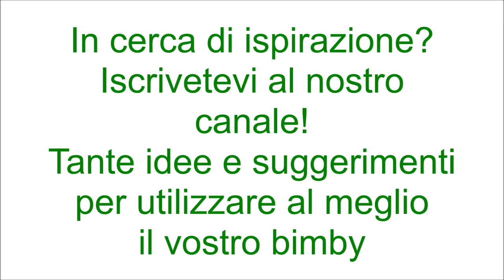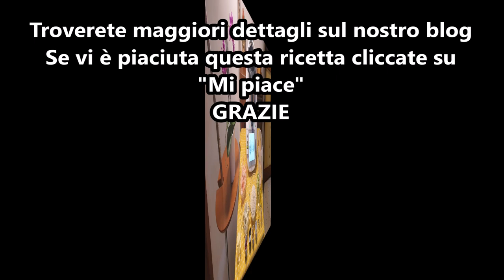Risotto gamberi gorgonzola e zucchine per bimby TM6 TM5 TM31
Ingredienti:
150 g di gamberi sgusciati
200 g di gorgonzola
350 g di riso di tipo Carnaroli
30 g di burro
200 g di zucchine tagliate a cubetti
1 cipolla piccola
800 g di acqua
pepe rosa q.b.
1 cucchiaino di dado vegetale preparato con il bimby
30 g di olio e.v.o.
60 g di vino bianco